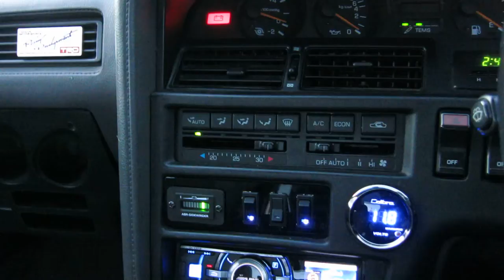Mk3 supra speaker upgrade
Just a short video showing the sound quality with my current Rockford speaker setup. All in stock locations, except the parcel shelf. Unfortunately my camera cant pick up how clear the bass is :(

Head Unit: Alpine iDA-X305S
Fronts: Rockford Fosgate T1652 speakers
Rears: Rockford Fosgate T142 speakers
Rear shelf: Rockford Fosgate T1692's powered by a T500.bd amp. To act like mini subs

Song is Waking Dreams Feat Laura Brehm (Original Mix) by TwoThirds